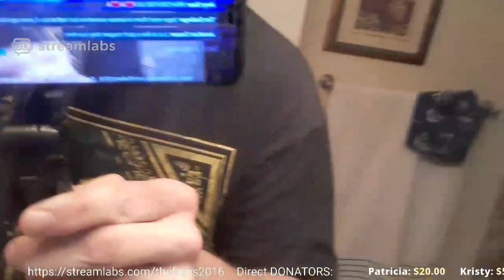Our HAUNTED DOLL is still in the Attic SAVAGE SUNDAY #88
Want to send us FaM Mail? Send to:
The FAM
POB 881953

Please Continue to HELP SUPPORT THE FAM:
*Sharing Videos,
*Watching "Entire Videos"
*Support Advertisers that support my videbo